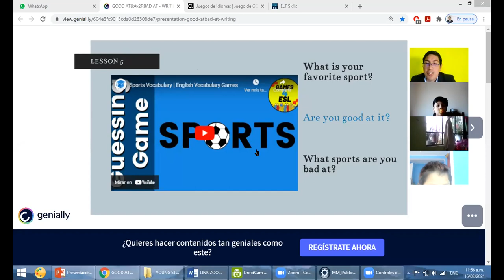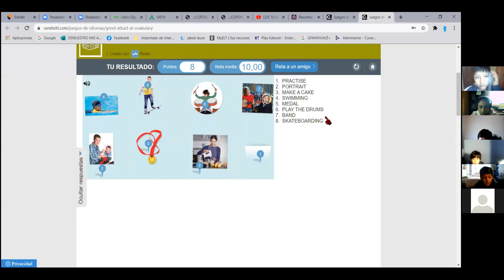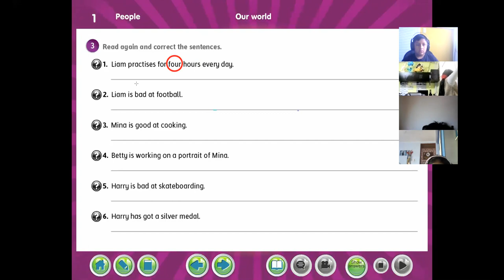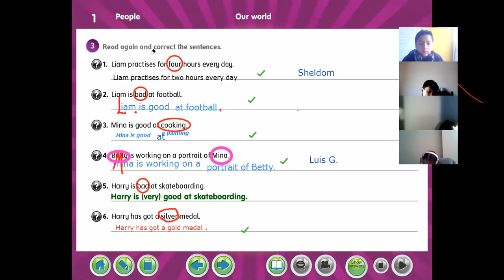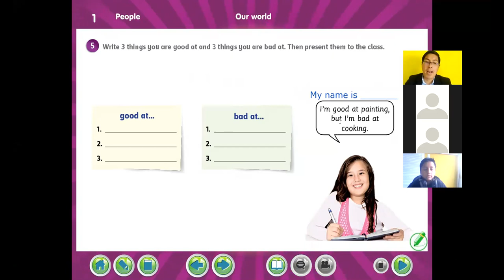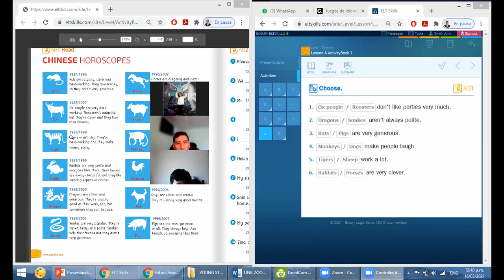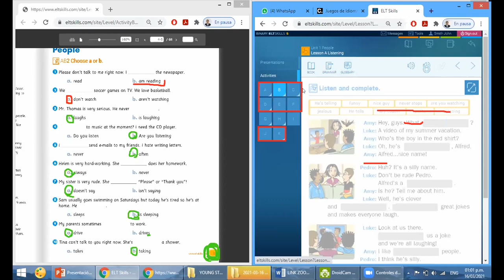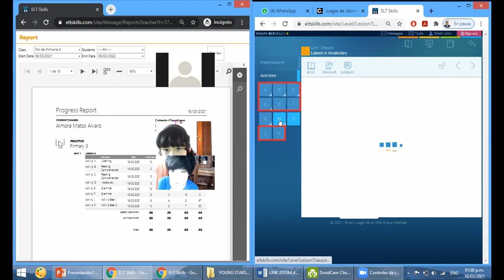ENGLISH CLASS 5 - 5TH A: I AM GOOD AT/BAD AT - ELT SKILLS UNIT 1 LESSON A